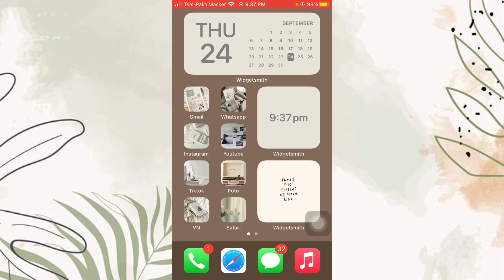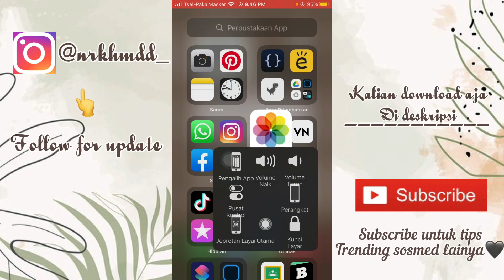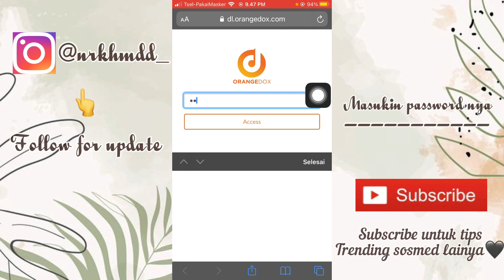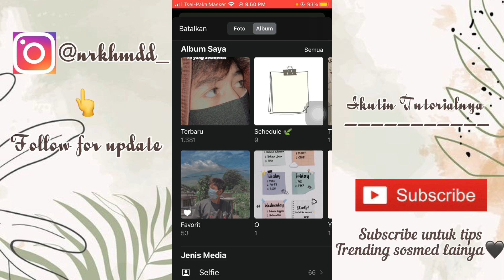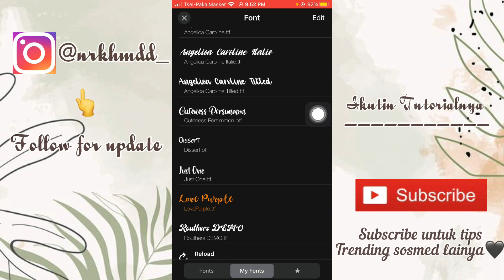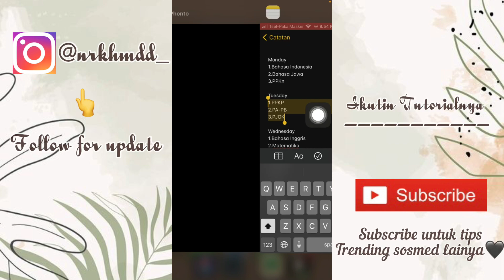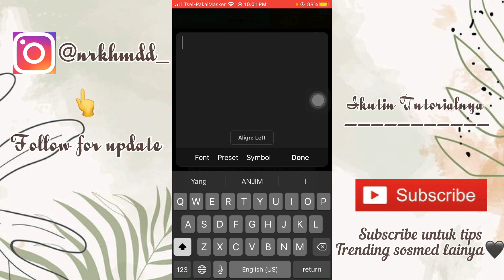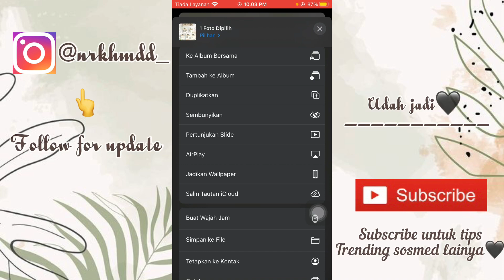Cara membuat Jadwal Pelajaran yang Aesthetics 🤍 | for android & iOS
Hi everyone 👋thann,, di video kali ini gue💁‍♂️ bakal kasih tau tutorial cara bikin Jadwal Pelajaran Yang Aesthetics Guys🤍 yang nanti nya bisa kalian tarp di lock screen kalian ,,, ok lebih jelasnya kalian nonton video di atas aja ya ,,👍

• ini link nya guys🤍

Dan kalian juga Harus follow Instagram Aku
cwontact ?